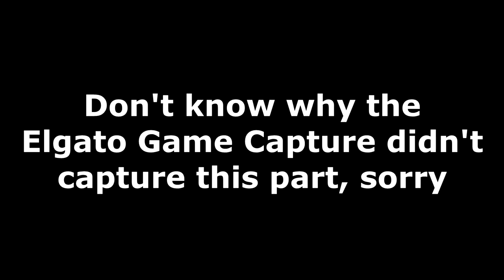Spurs Career Mode #37 | Sunderland vs. Tottenham